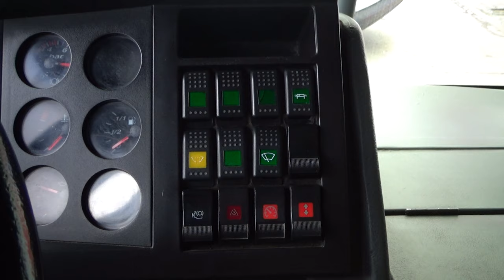Volkswagen / 8.150 / 2016 - 8707